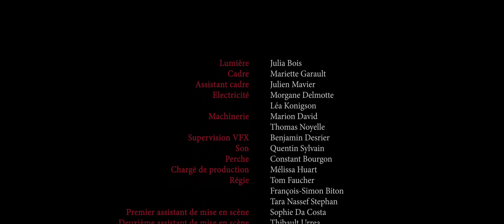The Hole In The Wall - 벽에 구멍- [Court Métrage]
Court métrage réalisé dans le cadre d'un projet d'école en 2ème année à Cinécréatis Nantes -

Avec :

François-Marie Nivon
Maïa Thoraval

Réalisé par Adrien Velut et Arthur Viot